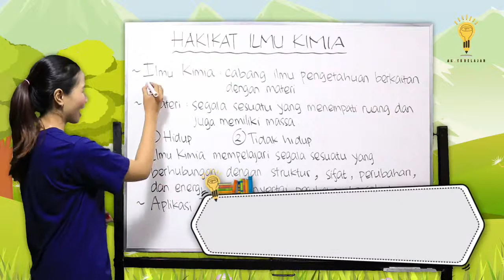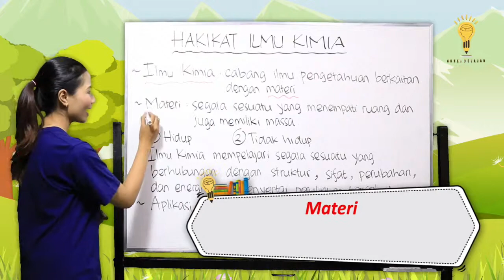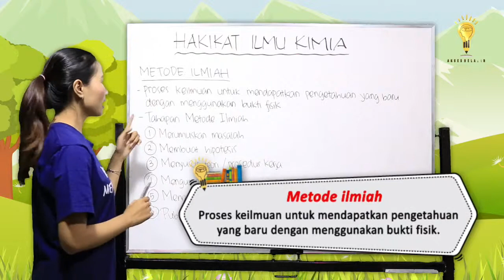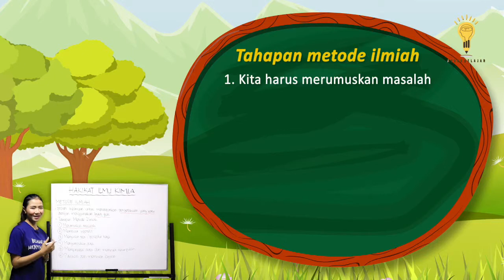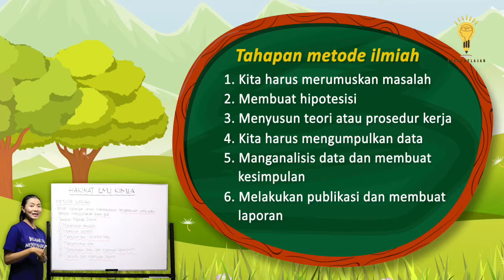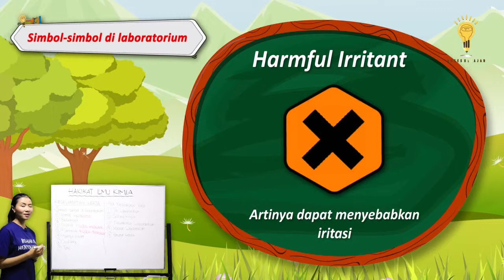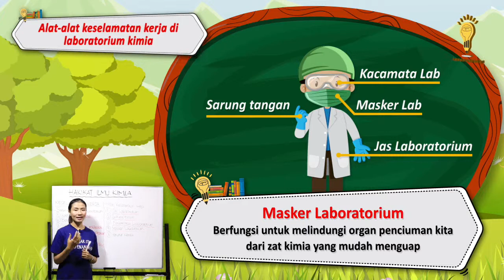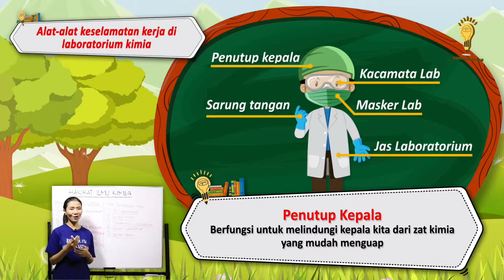KIMIA - KELAS 10 HAKIKAT ILMU KIMIA SURYA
hai teman-teman, sahabat akses belajar, selamat datang kembali di AKSES BELAJAR.

kali ini kak Gracia akan menerangkan tentang ilmu kimia nih, menyenangkan bukan?

kali ini kak Gracia memakai alat bantu papan tulis untuk menerangkan ya teman-teman, sahabat akses, karena memang materinya cukup banyak.

semoga kalian suka ya penjelasan kak Gracia, dan semua sahabat akses menjadi makin suka belajar.

karena kakak ingin semua sahabat akses selalu rajin belajar. KARENA BELAJAR ITU MENYENANGKAN :')

Istagram (IG) pendaftaran dan informasi:
1. Sekolah EBHS Khikanza Bintaro dan Akses Independent School (AIS)
2. Aplikasi pembelajaran Akses Belajar Indonesia (ABI)
3. Aplikasi Pembelajaran dan Training minat dan bakat (Akses Training)

Whatsapp (Education Consultant) untuk pendaftaran, Informasi, Pusat Layanan
1. Sekolah EBHS Khikanza Bintaro dan Akses Independent School (AIS)

2. Aplikasi pembelajaran Akses Belajar Indonesia (ABI)

3. Aplikasi Pembelajaran dan Training minat dan bakat (Akses Training)

Komentar dalam channel youtube hanya digunakan untuk membahas materi terkait dengan video yang diupload ya Sahabat AKSES, adik-adik, dan ayah bunda :)